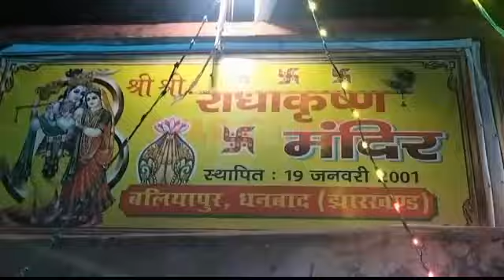Baliapur :बजरंगबली मंदीर में जन्माष्टमी के अवसर पर कृष्णजन्मोत्सव का आयोजन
बजरंगबली मंदीर में जन्माष्टमी के अवसर पर कृष्णजन्मोत्सव का आयोजन